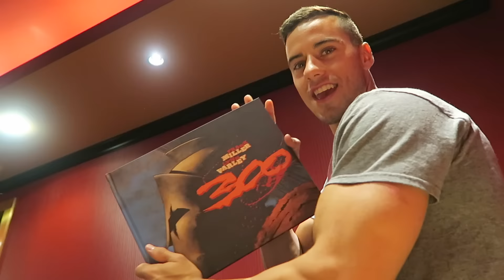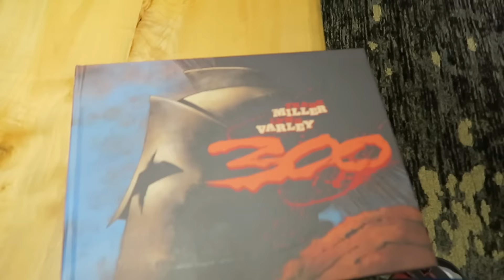Team Gold | Pac Rim Championships 2016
Pac Rim Championships 2016.